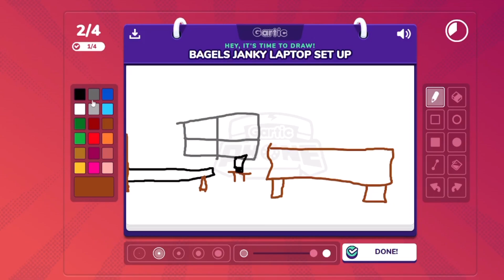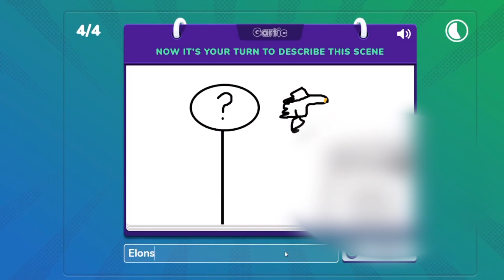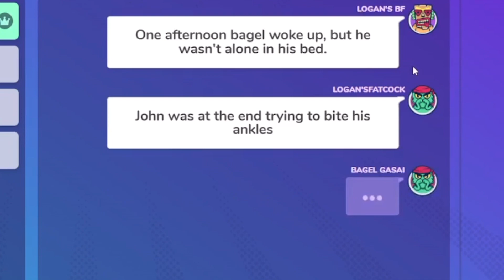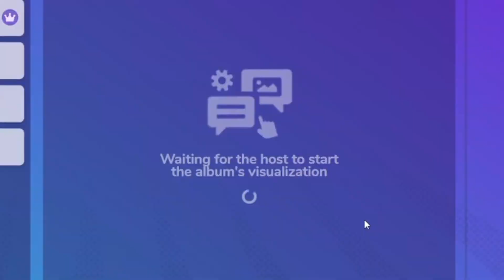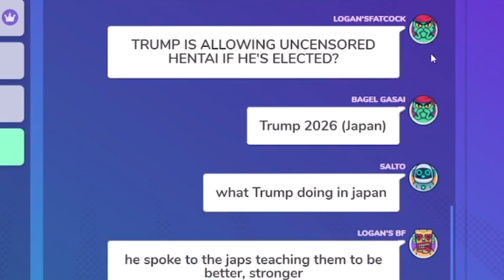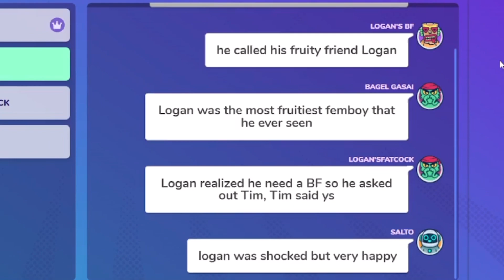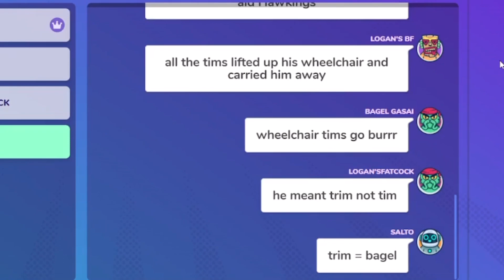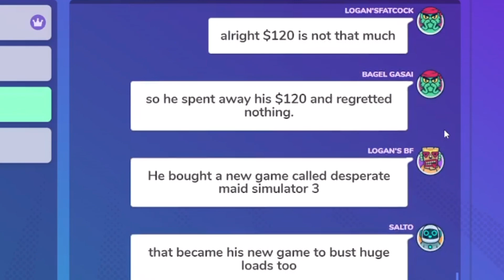4 Idiots Play Gartic Phone